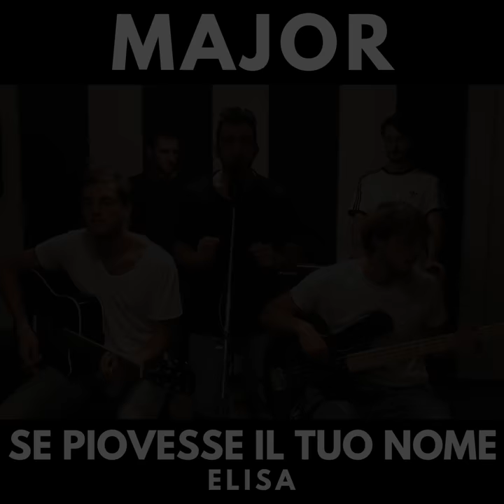MAJOR - "Se Piovesse Il Tuo Nome" (Elisa) - Cover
Il nuovo singolo di Elisa (scritto da Calcutta) "Se Piovesse Il Tuo Nome", nella nostra versione acustica.